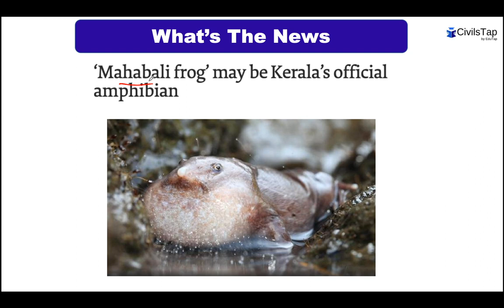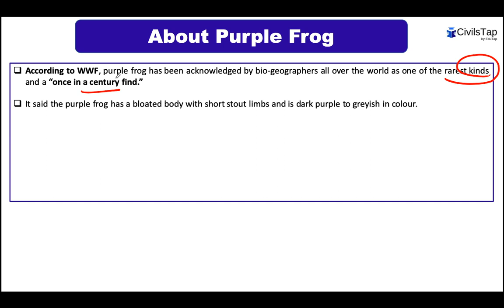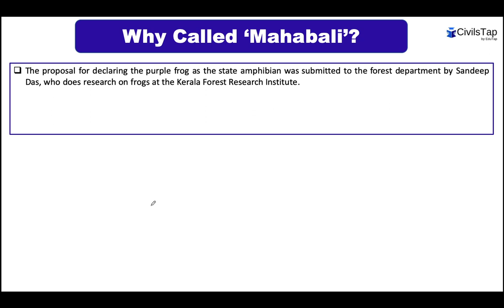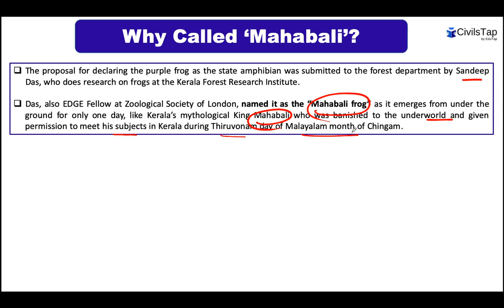BIG NEWS |Mahabali Frog| Explained for UPSC